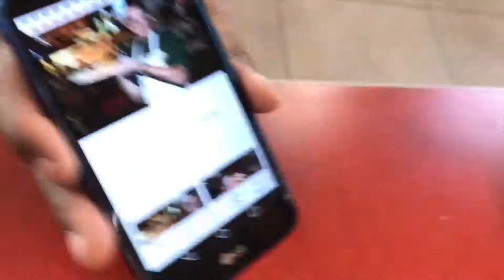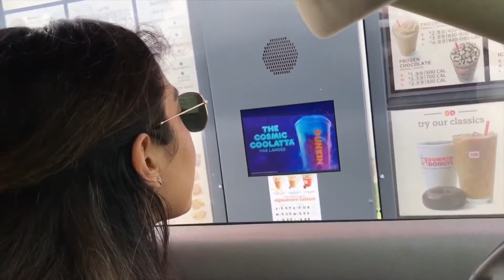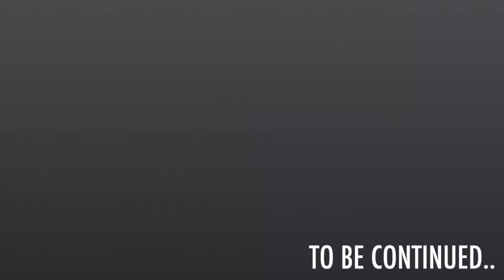BEST VEGAN FOOD IN LOS ANGELES! REAL FOOD DAILY & NOBU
If you haven’t watched my videos here they are;